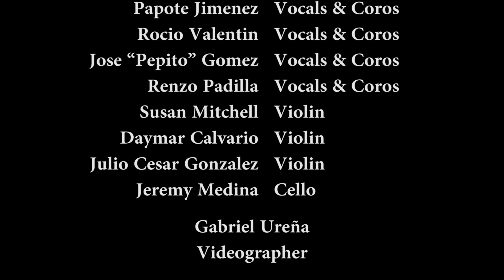Hector Leguillow's MTG All-Stars Orch. at Westchester Broadway Theatre- Sangre Nueva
Close Captions are available. Click on the "cc" button under the video window to activate.
(Presiona el boton "cc" para encender los subtítulos).

Under the direction of Hector "La Llave" Leguillow, who also was the producer of the event, "Viva El Cantante" concert was held at the prestigious Westchester Broadway Theatre. A full orchestra including a 4 member strings ensemble. The vocalist on this song is Rocio Valentin.